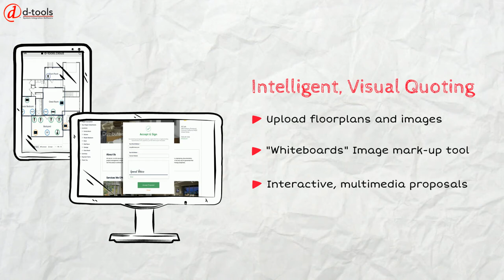D-Tools Cloud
Streamline the sales process from any device.

D-Tools Cloud is an easy-to-deploy web-based SaaS application that intelligently guides users through managing sales prospects, quoting, system design, and procurement.